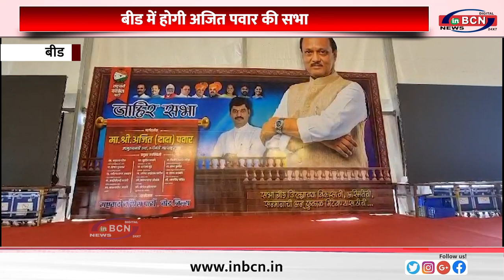Vidharbha News ......INBCN NEWS